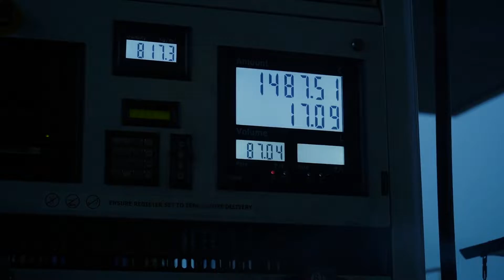Kasauli || Shoot || BTS || Teaser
Full Video Soon